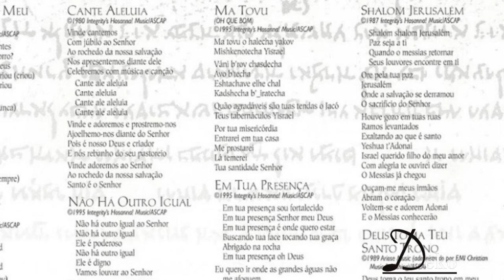Shalom Jerusalém || Diante do Trono & Paul Wilbur || Hosanna!Music || 2000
Versão em Português do Álbum "Shalom Jerusalem" do Paul Wilbur, pela gravadora Hosanna!Music, Gravado em 05 de agosto de 2000, na Igreja Batista da Lagoinha em Belo Horizonte/MG em parceria com o Diante do Trono.